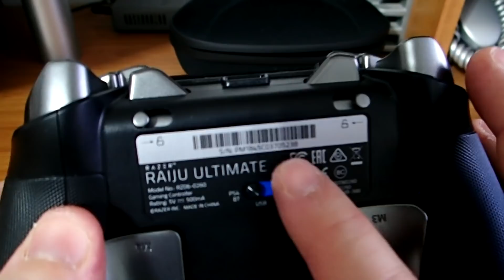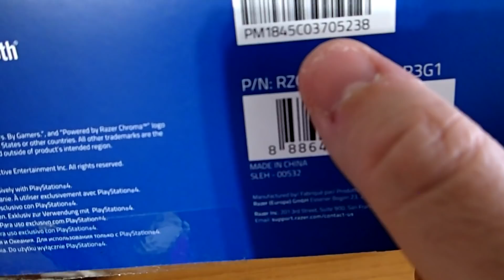Razer Raiju Ultimate & Tournament - Analisi di un lancio sul mercato DISASTROSO [ITA]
Razer Raiju Ultimate
Razer Raiju Tournament